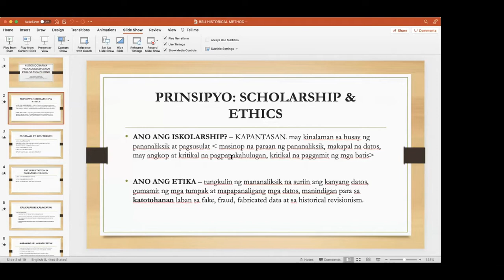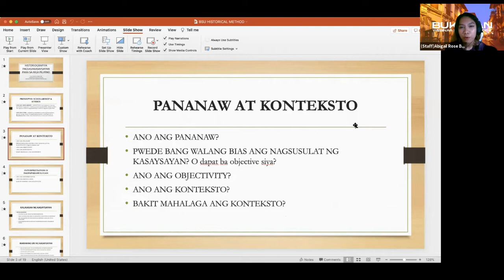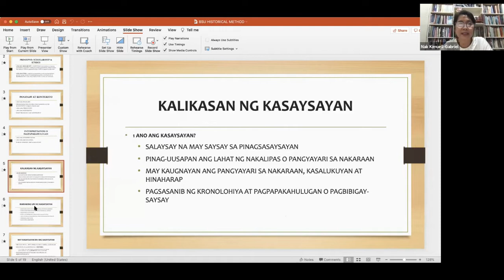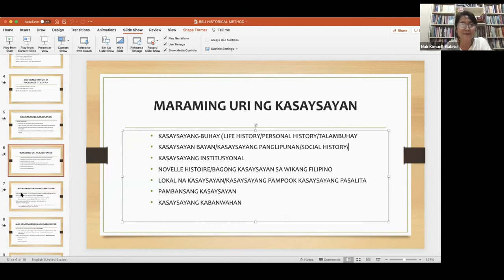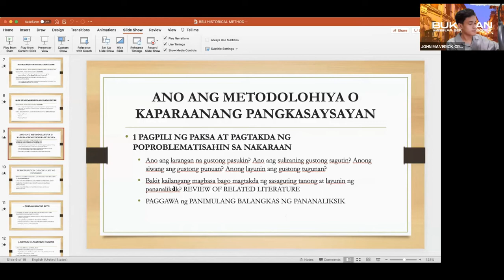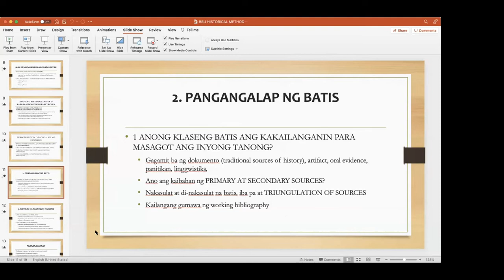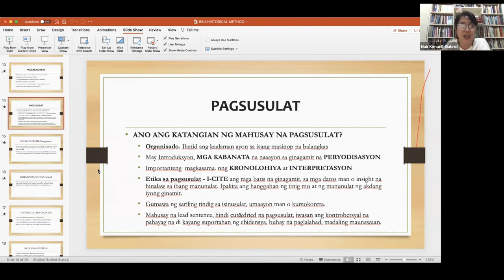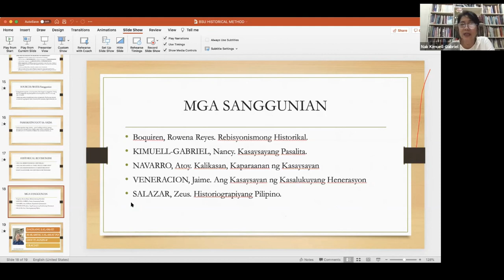Bukasan Webinar Series Ep. 02: Historikal na Pananaliksik: Kalikasan, Katangian, at Pamamaraan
Ang PANGALAWANG EPISODE ng Buhayin ang Kasaysayan sa Kamalayan ng mga Kabataan (BUKASAN) Webinar series na gaganapin via Facebook Live!
ITO ANG MGA DETALYE SA DALOY NG ATING PROGRAMA.

Paksa: Historikal na Pananaliksik: Kalikasan, Katangian, at Pamamaraan

Petsa: Nobyembre 05, 2021
Oras: 6:00 N.G.-8:00 N.G.
Via: Zoom (Live on FB and Youtube)

Tampok na Tagapagsalita:
Prop. Nancy Kimuell-Gabriel PH.D.
Fakulti, UPD Departamento ng Pilipino at Panitikan ng Pilipinas

 Isulong ang Kasaysayan, Itaguyod ang Kaginhawahan ng Bayan!
Padayon mga Kabataang Mulat sa Kasaysayan!